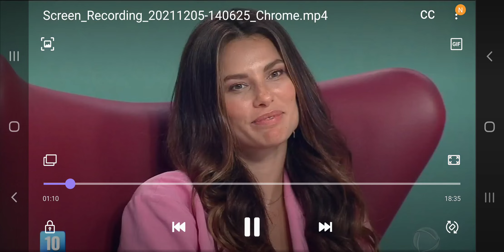Aline: We used to have a lot of fun together. When I leave here, I'll send a message. Day: 😍